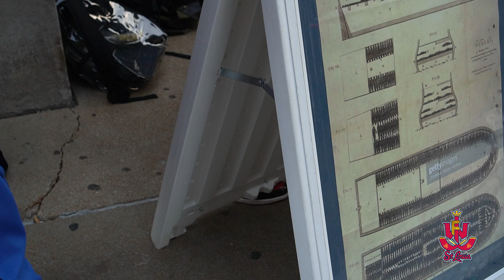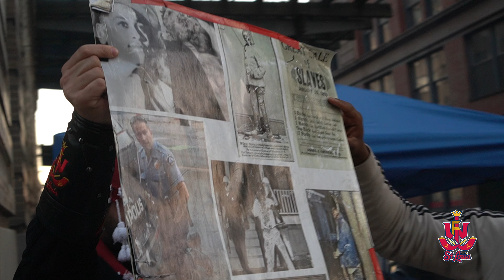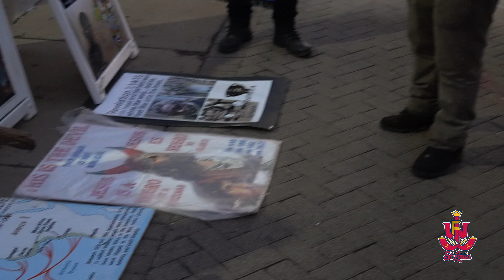DRUNK PRIDEFUL HOMELESS EDOMITE SAYS HE'S GOD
WFI ST.LOUIS is a Hebrew Israelite Bible School that educates young Blacks, Hispanics and Native Americans about their history and biblical background. We prophesy, break down history and scripture along with a moral approach to living in today's society.